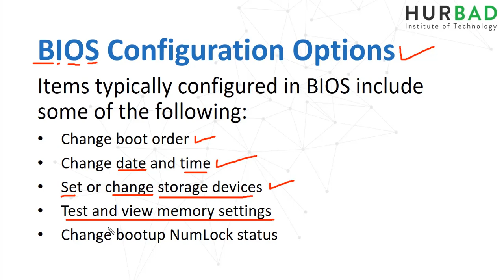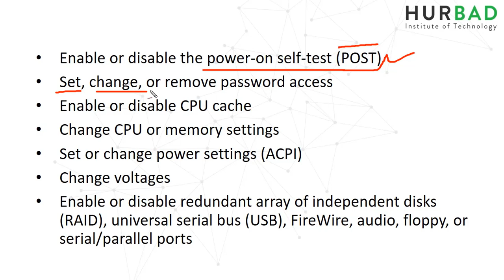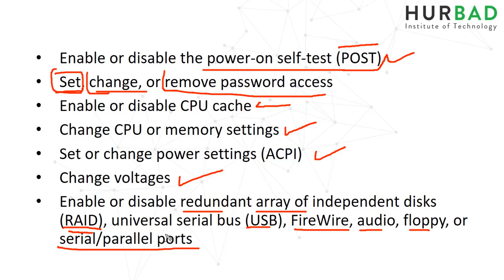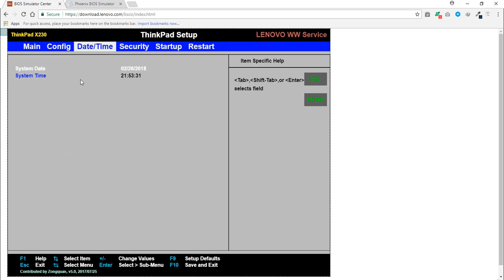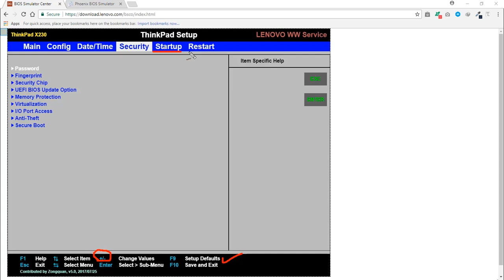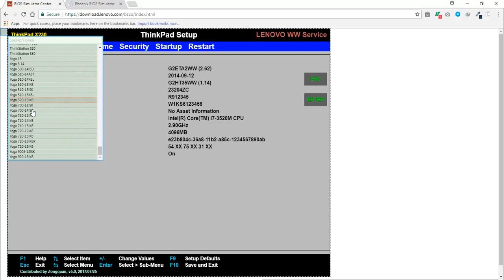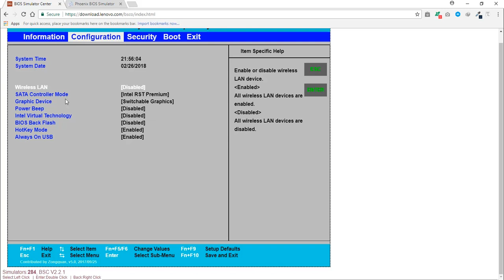BIOS and UEFI - 2.2 BIOS Configuration Options